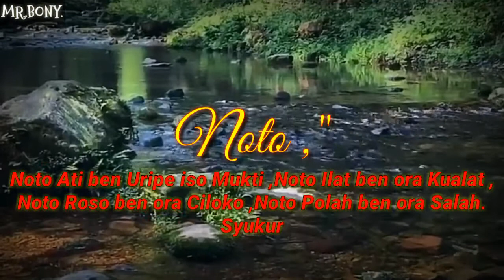NOTO ATI,NOTO PIKIRAN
Hutang yang masih ASLI di MALUKU.